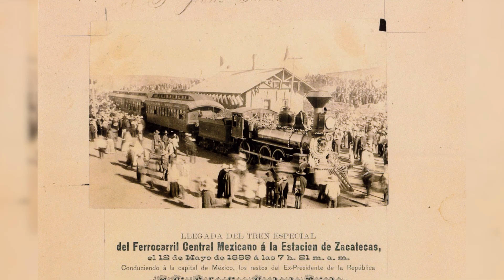VÍAS FÉRREAS: LAS CASAS ALCANZARON AL TREN EN ZACATECAS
En el pasado el ferrocarril era el método de transporte más importante en México, por lo que a finales del año de 1883 las primeras vías comenzaron a llegar a lo que en ese entonces, eran las orillas de la ciudad de Zacatecas.